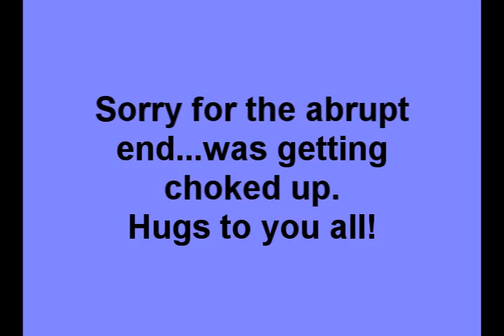Should you Come Out even if You are Single?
ddog5858 suggests our topic for this week:

Is it still important for a person to come out to their family if they don't have a significant other or prospects for one?